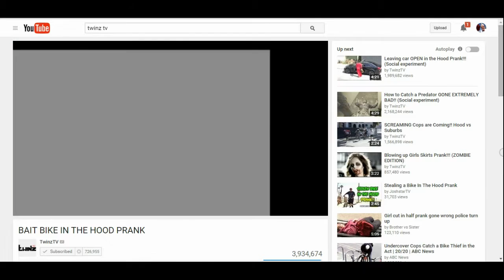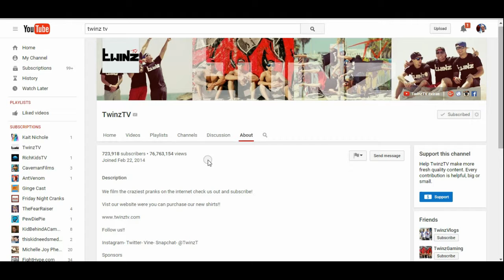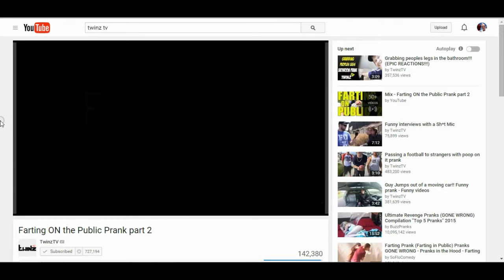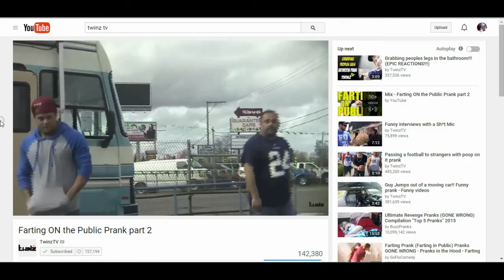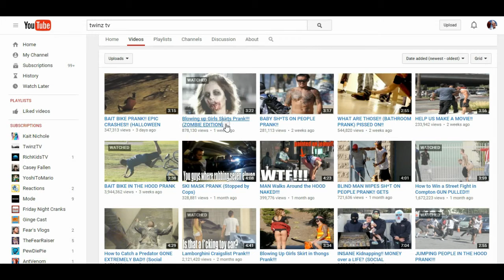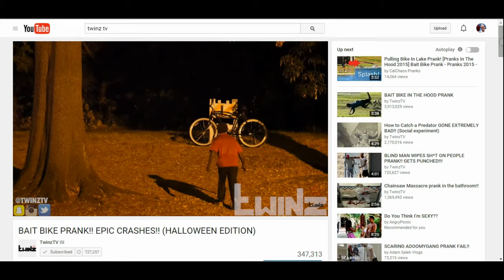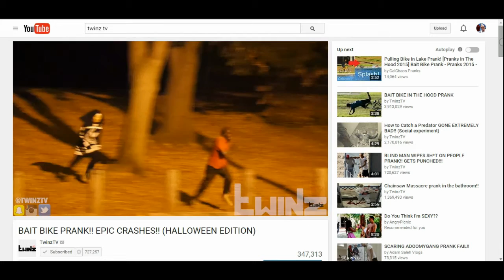Part 2 of the TwinzTV Interview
Part 2 of our interview with Jason and Michael from TwinzTV!